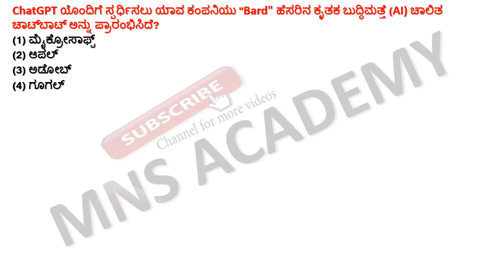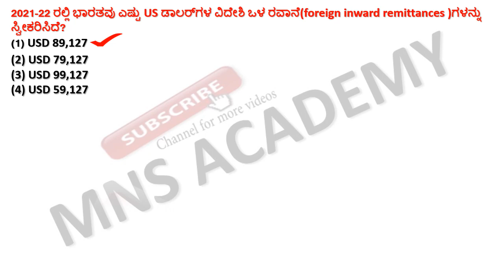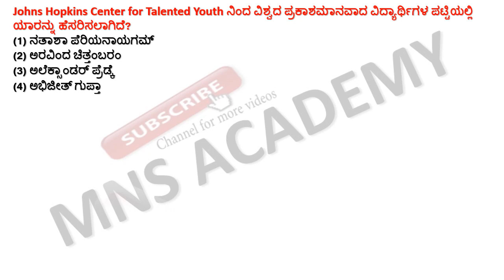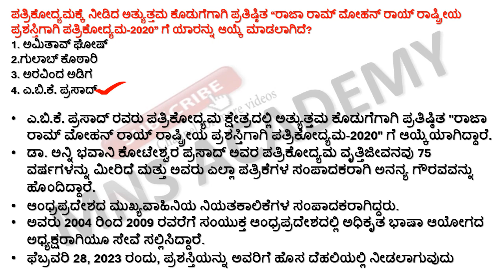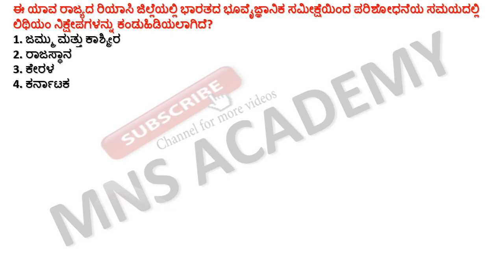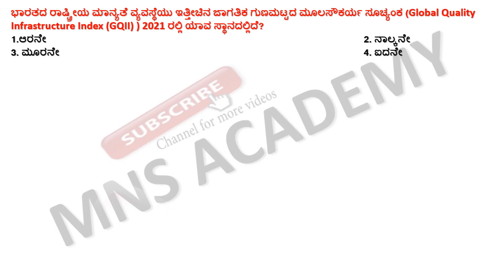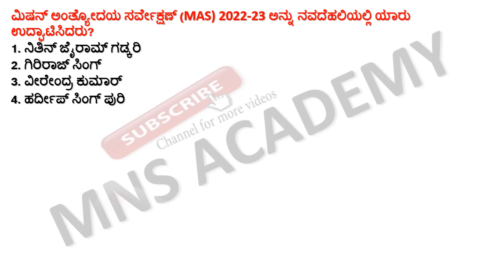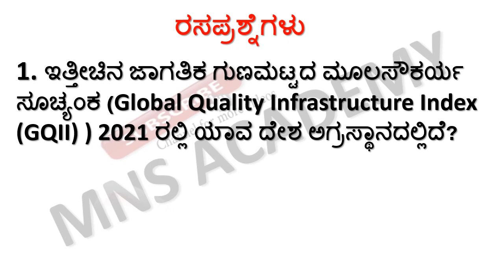13 February 2023 Current Affairs in Kannada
13 February 2023 Current Affairs in Kannada || February 2023 Current Affairs  Kannada